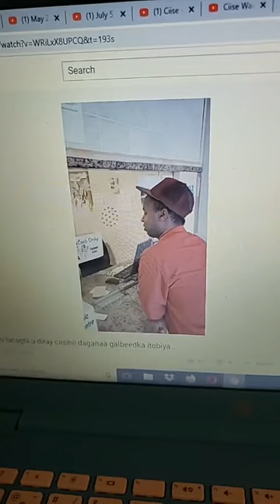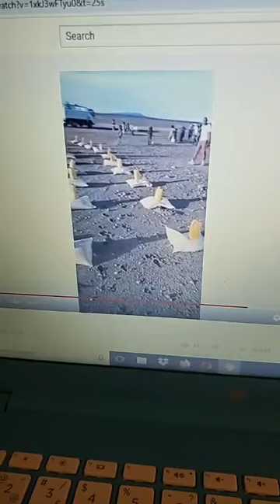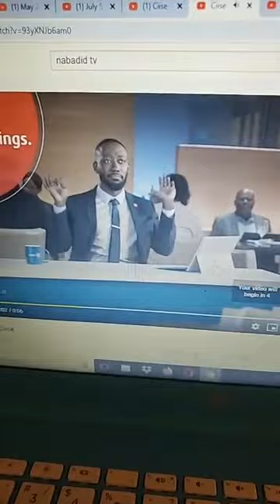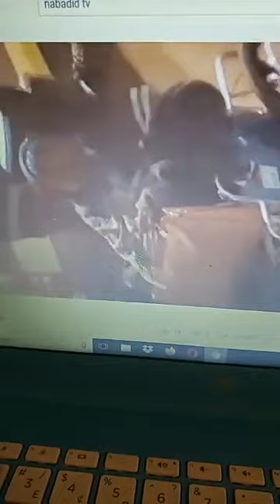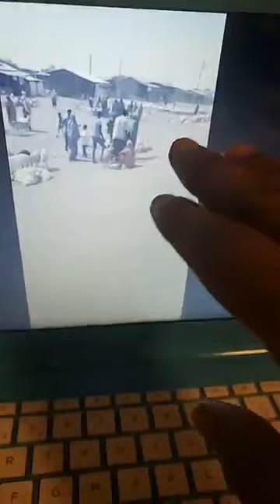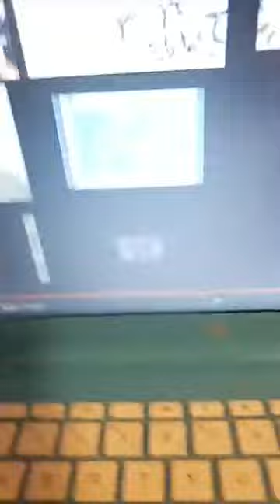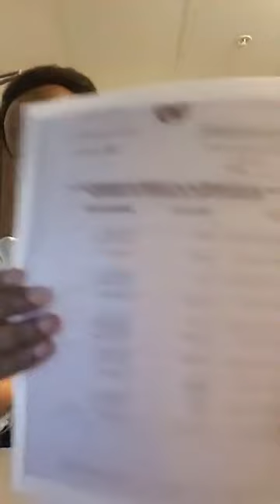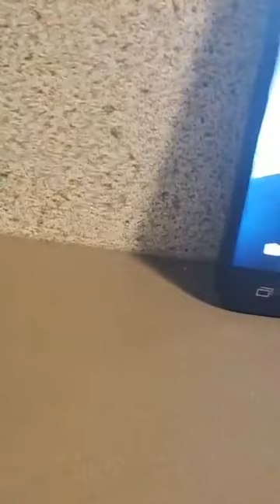War Deg-deg ah 1-Dowlada Maraykanka iyo dowlad dalka Farasiska aya uga digtaay madaxweyne Guelleh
1-Dowlada Maraykanka iyo dowlad  dalka Farasiska aya  uga digtaay madaxweyne Guelleh inu mar 5-naad isku so sharaaxo
2- Mohamed Awaleh oo ka mid ah Aqoonyanada wax ka qoora siyasaada geeska africa aya ugu baaqay dhaman shacabka reer Jabuuti inay dhistaan dowlada ku meel gaadha taas oo Dalka iyo Dadkaba badbaado uu ah🇩🇯